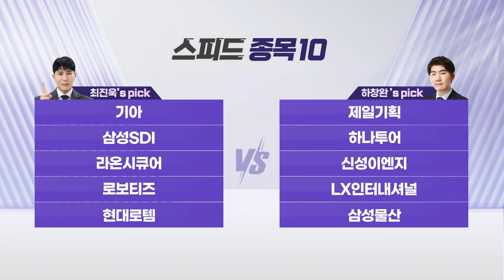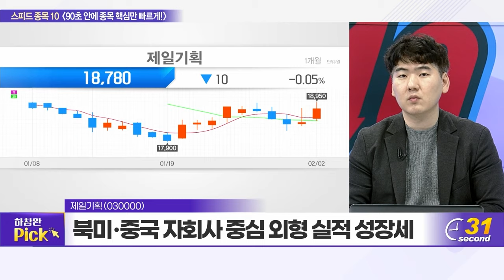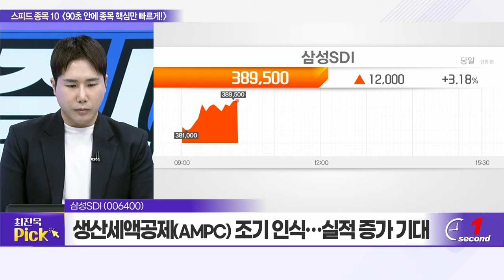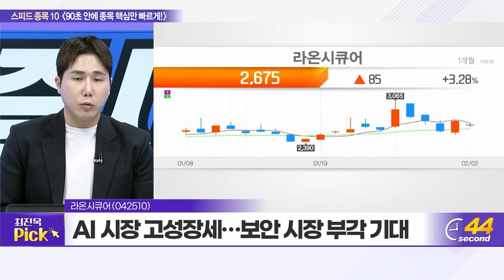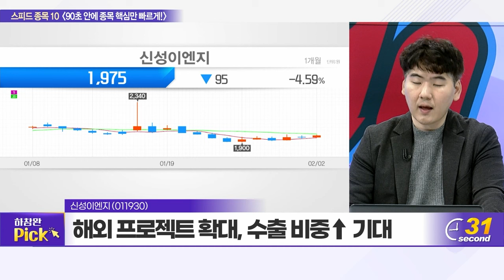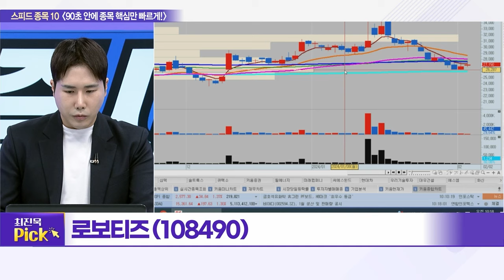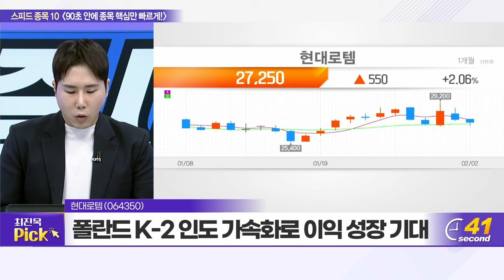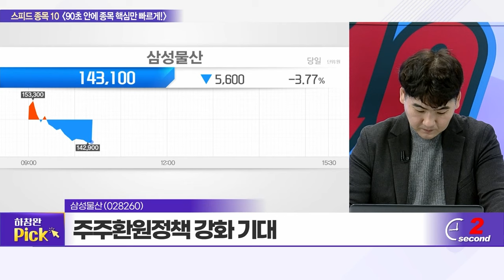기아, 제일기획, 삼성SDI, 하나투어, 라온시큐어, 신성이엔지, 로보티즈, LX인터내셔널, 현대로템, 삼성물산_스피드 종목 10 (20240202)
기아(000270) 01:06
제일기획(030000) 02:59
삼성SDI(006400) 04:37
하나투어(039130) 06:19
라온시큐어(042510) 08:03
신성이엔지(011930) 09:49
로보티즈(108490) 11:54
LX인터내셔널(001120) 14:00
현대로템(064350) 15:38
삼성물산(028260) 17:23